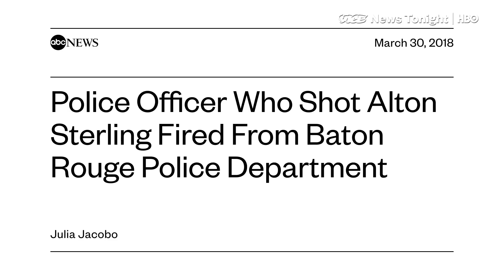Sacramento Kings Are Strong Supporters Of The Stephon Clark Protestors (HBO)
Protests continued over the weekend in Sacramento after a family-ordered autopsy showed an unarmed black man named Stephon Clark was shot in the back at least six times by two police officers.
The protests ratcheted up pressure on Sacramento law enforcement
and attracted national attention when protesters twice blocked most fans from entering the Sacramento Kings arena.
The Kings have taken the unusual step of embracing the protests. So far, it’s worked: No protesters stopped Kings fans from walking into a Saturday game against the Golden State Warriors.
One player finds himself at the center of the team’s foray into social activism: Garrett Temple, an undrafted 6-foot-5-inch guard who at 31 years old doesn’t have many contracts left.
“It’s too many lives being took, there’s too many lives just being took for mistakes,” Temple said. “You guys are trained. You know the difference between a cell phone and a gun. You could have tased him. You shooting a man because of some broken windows and you don’t even know if that’s the right person.”
One demonstrator was injured Saturday night when she was struck by a Sacramento County Sheriff’s Department cruiser, and confrontational protests with police stretched into the night.
When asked if he would consider a more disruptive protest than wearing warm-up gear printed with Stephon Clark’s name, Temple said demonstrations on their own have a limited shelf life.
"Walking off the court isn't gonna erase implicit bias. Kneeling isn't gonna erase implicit bias. Talking to the chief of police about how to get police in the community .. and build a relationship with people,” Temple said. “That's what's gonna erase those implicit biases.”